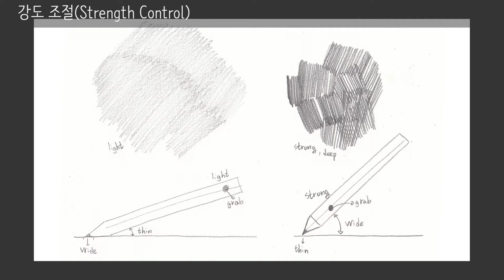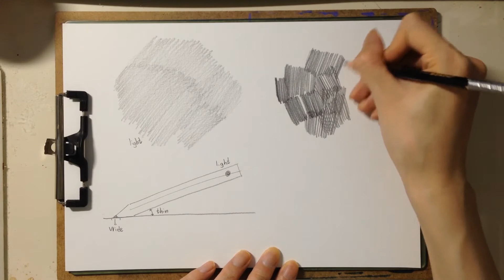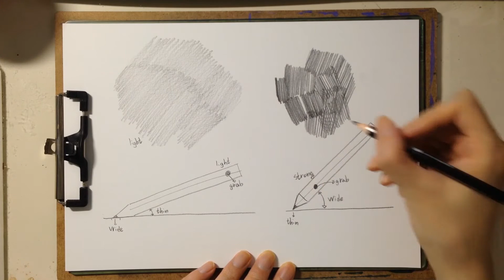[Dessin] Beginning 02 - Hatching Practice(해칭 연습)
[Dessin (연필소묘)]
Beginning 02 - Hatching Practice(해칭 연습)